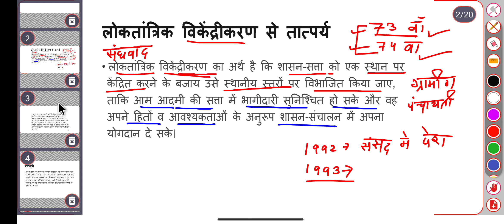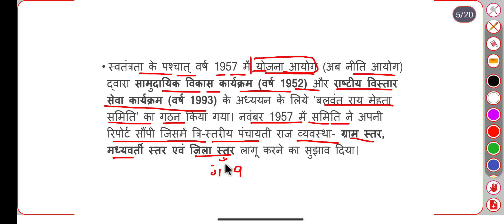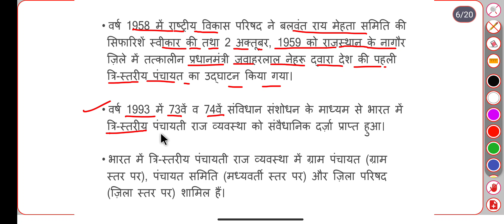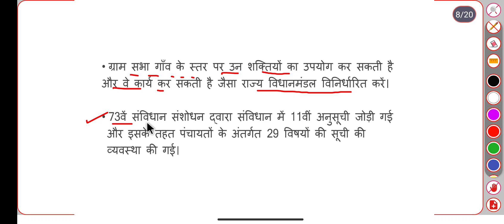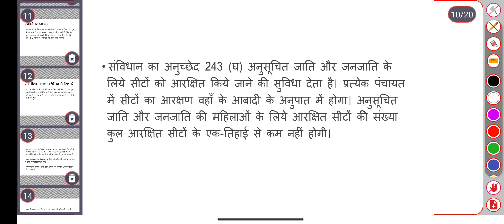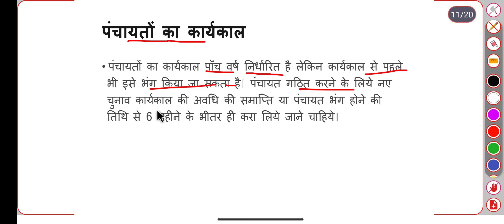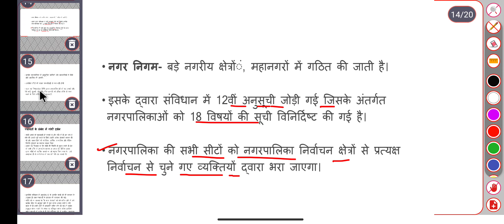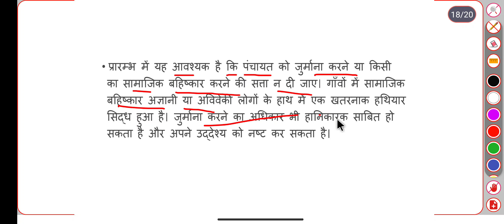73 वां और 74 वां संविधान संशोधन | MPS - 003 भारत लोकतंत्र और विकास | IGNOU mps 1st year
इस विडीयो में हम यह जानेगें कि 73 वां और 74 वां संविधान संशोधन | MPS - 003 भारत लोकतंत्र और विकास | IGNOU mps 1st year

Master of pol sci MPS002 notes & complete video

master of political Science MPS001

SOL solutions